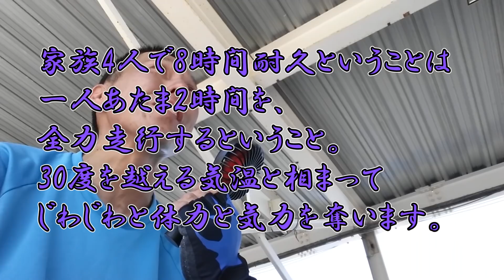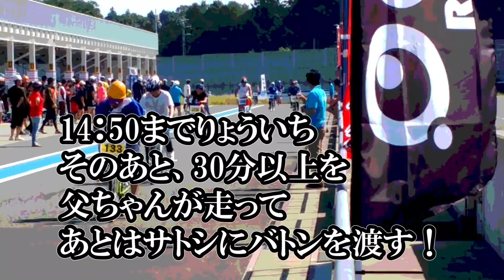ママチャリ で200km走った日！★げんきママチャリ 8時間耐久レース in袖ヶ浦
大会名称：2018クラブアクシス　第5回 げんきママチャリ 8時間耐久レース in袖ヶ浦
無改造ママチャリによる8時間耐久レース（袖ヶ浦 フォレスト レース ウェイ）

リザルト↓
　総合66位　クラス順位24位
　８０周　走行距離194.88ｋｍ

開催要項
■日時：2018年6月3日(日)開催
■会場：千葉県袖ケ浦市林348-1

■ママチャリGP参戦記

FSW ママチャリ世界耐久選手権　富士7時間耐久レース（富士スピードウェー）

■スーパーママチャリグランプリ2014　チーム 『DIY道楽レーシング』参戦記

■チーム『ＤＩＹ道楽レーシング』　参戦記！